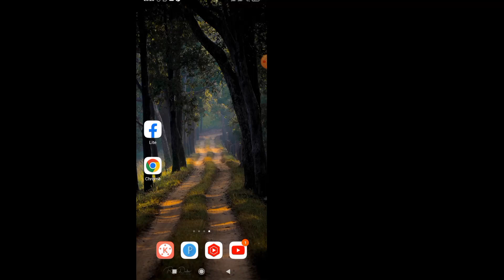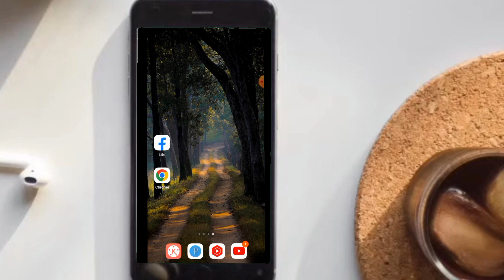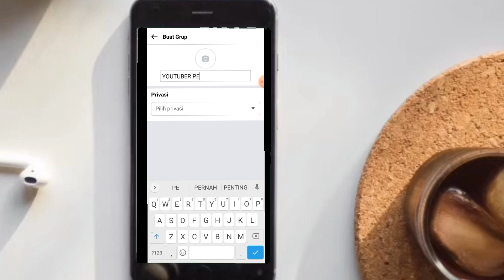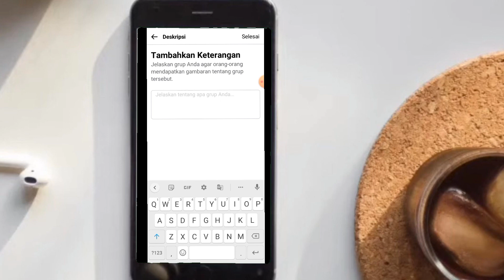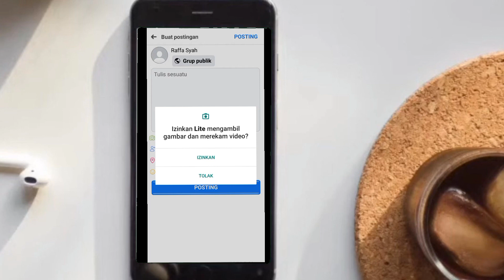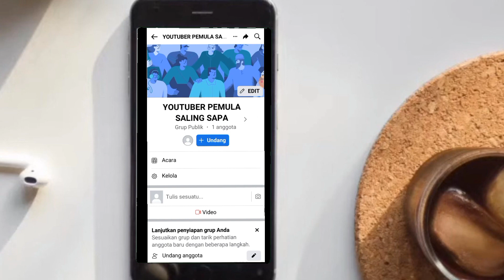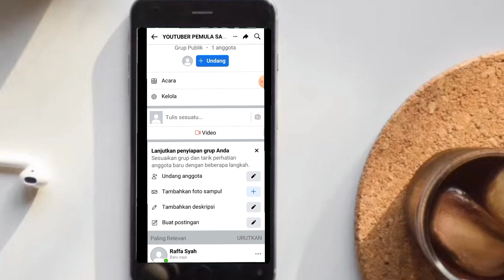Cara Membuat Group di FACEBOOK 2023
yo gays di vidio kali ini saya mau berbagi tutorial bagaimana cara membuat group di facebook.